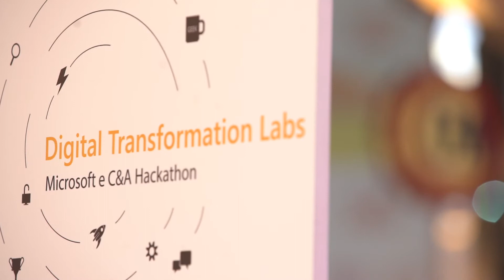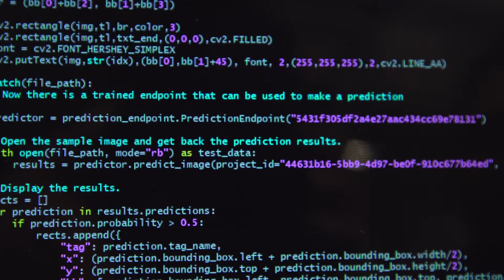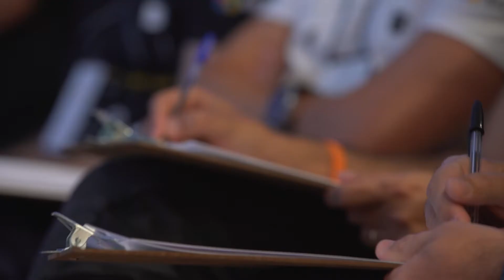C&A – Digital Transformation Lab (Laboratório de Transformação Digital)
Nos dias 21 e 22 de Setembro, aconteceu mais um Digital Transformation Lab (DTL), o Laboratório de Transformação Digital da Microsoft, desta vez com a C&A. Acompanhe, neste vídeo, alguns dos momentos desse grande evento de Transformação Digital.

O Digital Transformation Lab é uma jornada, oferecida pela Microsoft aos seus principais clientes, cujo objetivo é aterrizar a transformação digital através da resolução de reais e desafiadores problemas de negócio. Para isso, a Microsoft une desenvolvedores e especialistas das mais expoentes tecnologias aos especialistas de negócio do cliente. Juntos, os times desenvolvem protótipos funcionais durante uma maratona de 2 dias intensos de muito trabalho, aprendizado e diversão. Os protótipos e as soluções são empoderadas pelas ferramentas e serviços da Microsoft Azure.